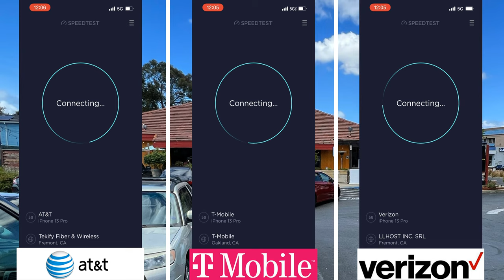Los Moles Beer Garden @ Potrero Ave | El Cerrito, CA | Cell Network Speed Test AT&T T-Mobile Verizon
Outdoors at Lost Moles Beer Garden on Potrero Avenue in El Cerrito, California using iPhone 13 Pro & Premium Data Plans.